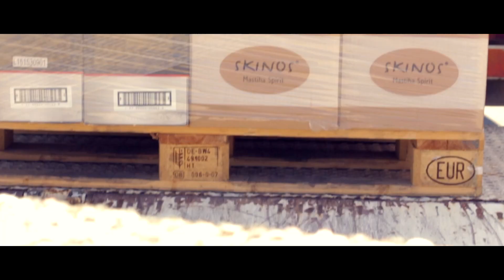Μαστίχομα Σάμμερ @ Alati | 29.08.15